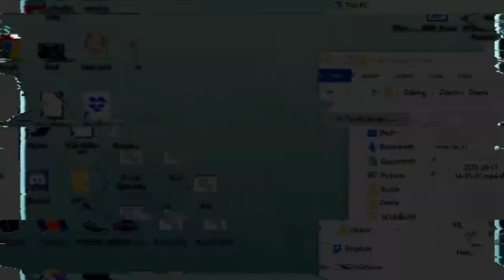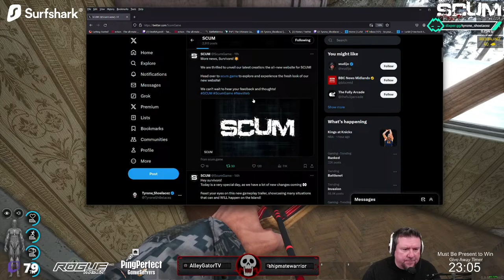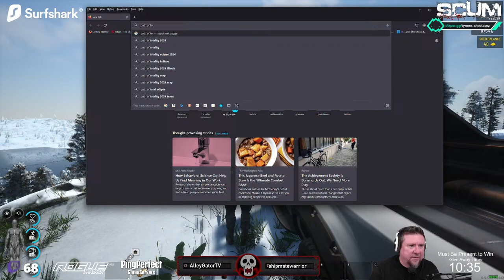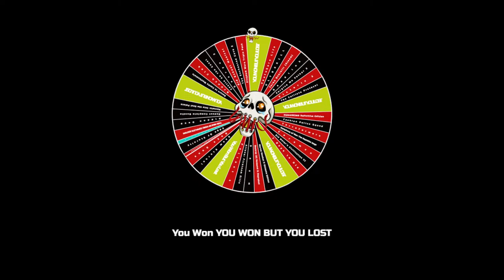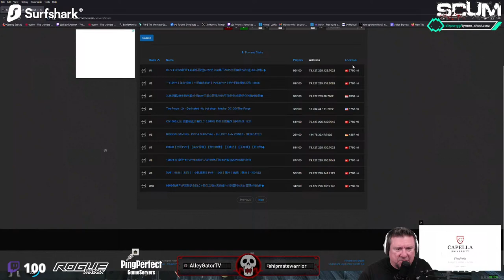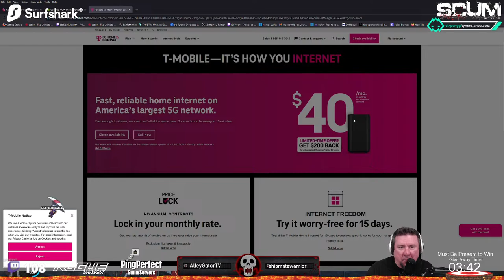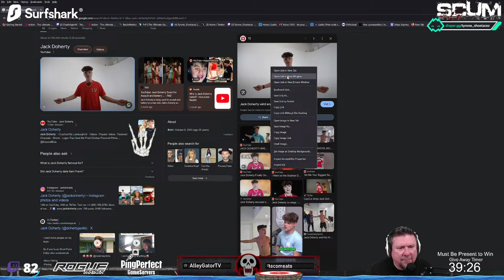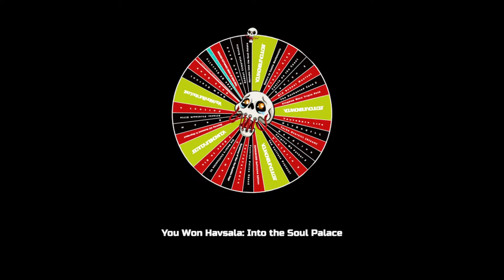Hardcore Mode Activated